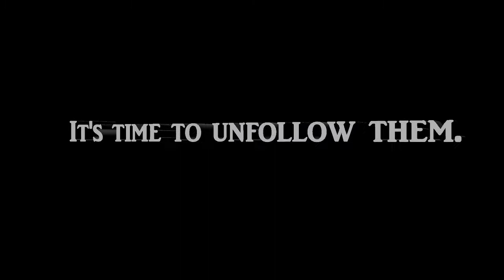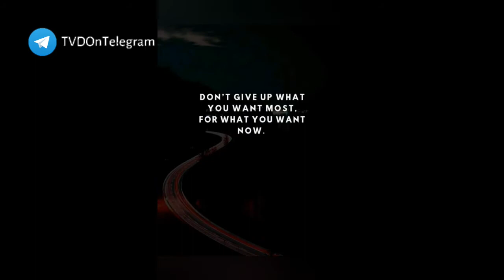Now Bi-Monthly! | The Vertical Diaries in Digest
This schedule will assure more entries for you all. So, enjoy & be enlightened. 🧐👇🏽

ENTRIES:
0:00 - Intro
0:15 - Stop pleasing people. Period.
4:23 - It's time to unfollow them.
8:21 - Streamline your workflow.
11:02 - Just come clean.
14:02 - Work simplification: a crash course.
18:28 - From feed to Stories.
20:53 - On starting a new show.
23:50 - Think long-term first!